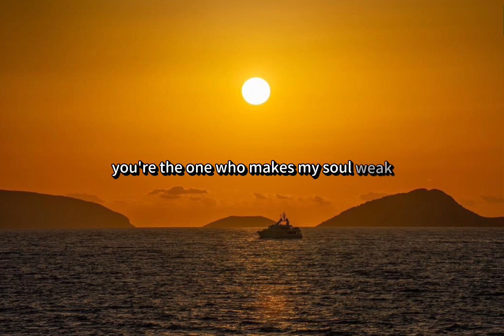Oh,My Love ,You’re My Guiding Light - Cesar Silva (Lyrics)